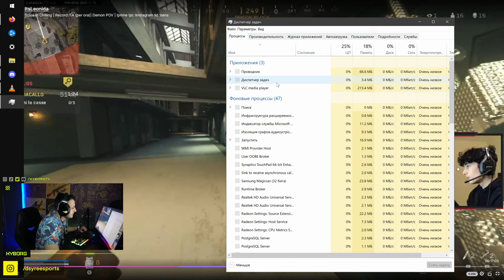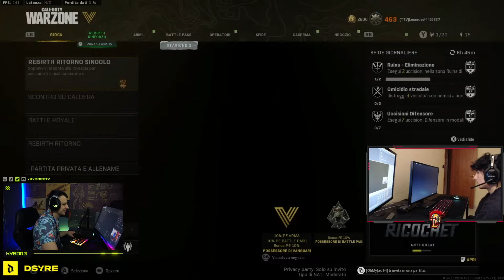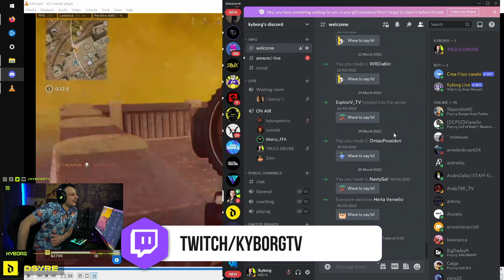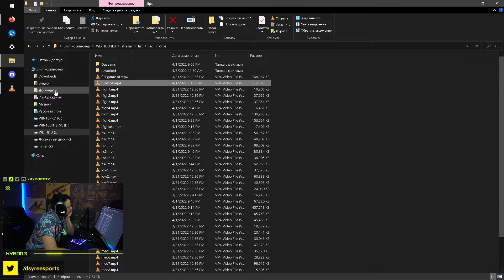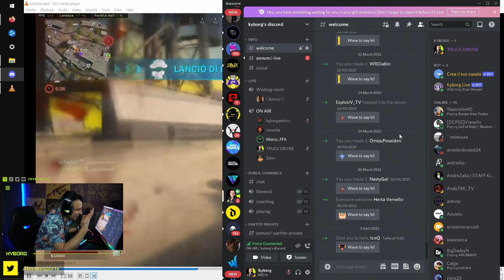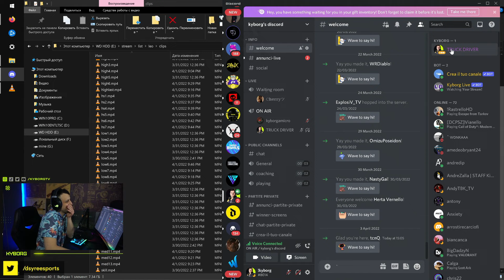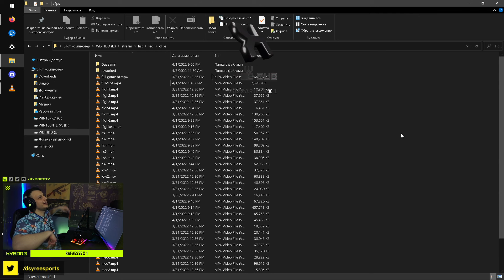ARACHIDI E CHEATERS #10 - SILENT AIM PALESE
Se ti piaciono i miei contenuti